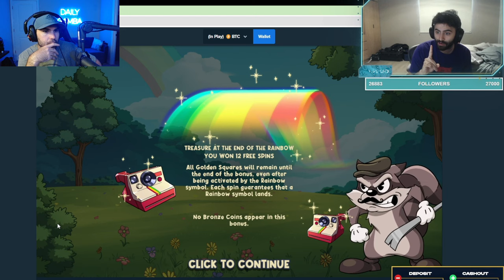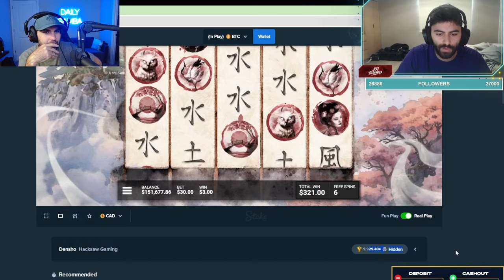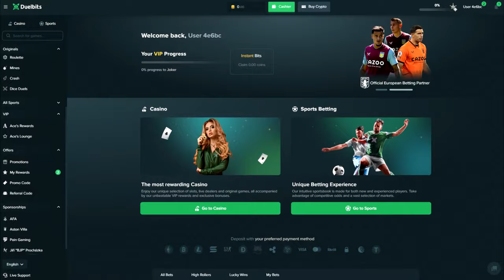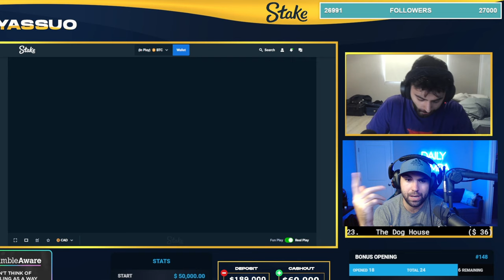YASSUO SPINS INTO THE EXTREMELY RARE LE BANDIT 5 SCATTER!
I react to Yassuo spinning into one of the rarest bonuses in all of online slots the le bandit 5 scatter that guarantees you a MASSSSIVE slot win!

🔴 THIS IS NOT AN OFFICIAL YASSUO CHANNEL. Only a fan reaction page showcasing his biggest wins and failures for entertainment.